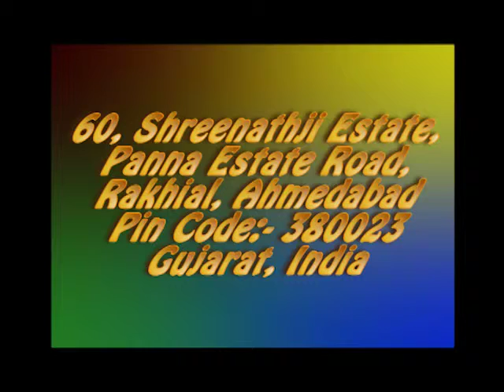onion green, spring onion, Scallion chopper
For More Details please visit us at For more details please contact to us at
 Jas Enterprises

जस एंटरप्राइस
बी -326, तीसरी मंजिल, सुमेल बिजनेस पार्क 7, सोनी नी चावल बीआरटीएस बस स्टैंड के सामने, राखीयाल, अहमदाबाद ३८० ०२३ गुजरात, भारत
मोबाइल :- + ९१-९४२७४ १७३८४, ९४२६० ८८६८०, ९४२६१ ८०१४२